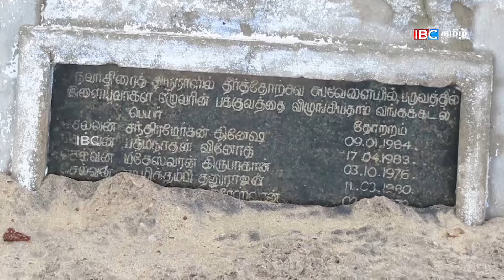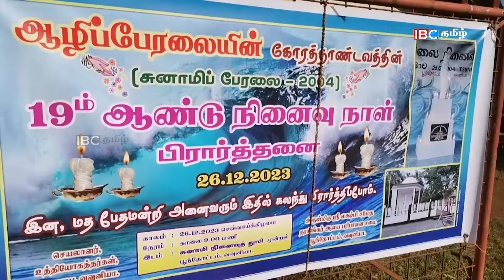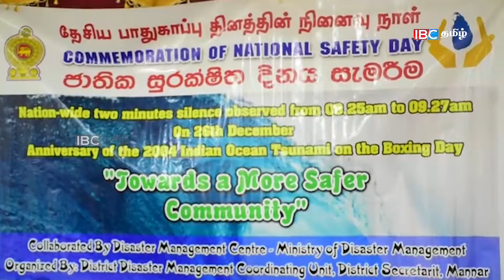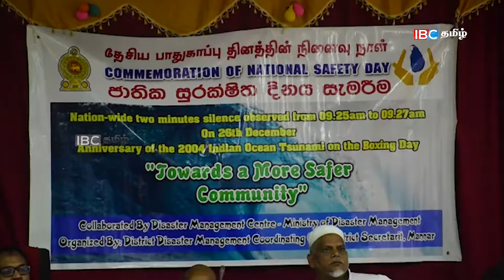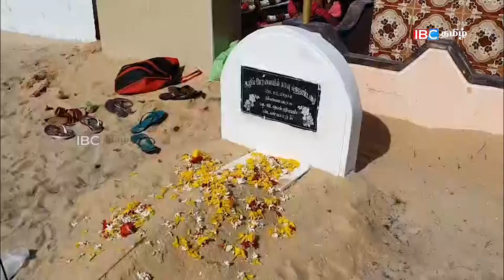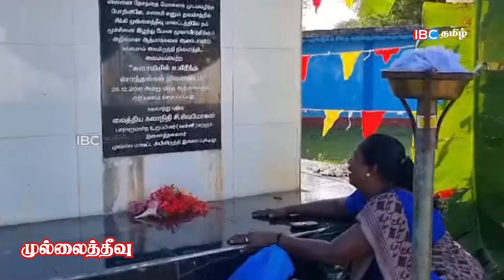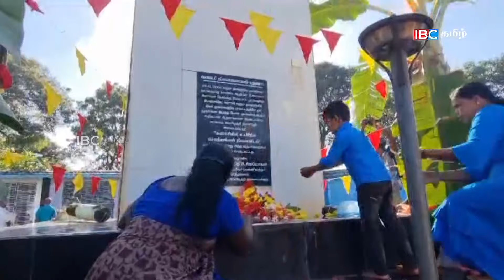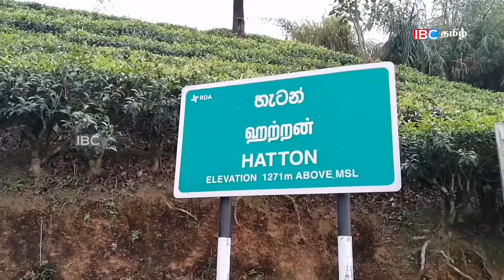ஆழிப்பேரலையின் ஆறாவடு - மீண்டுமொரு எச்சரிக்கை l Tsunami l Ibc tamil tv